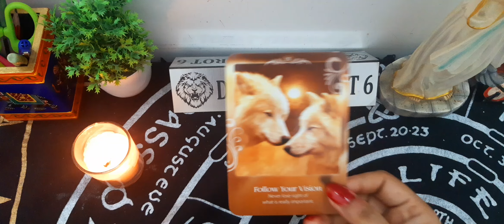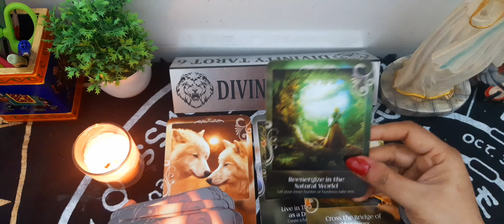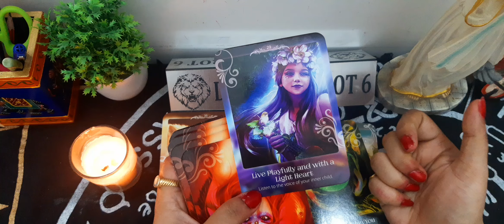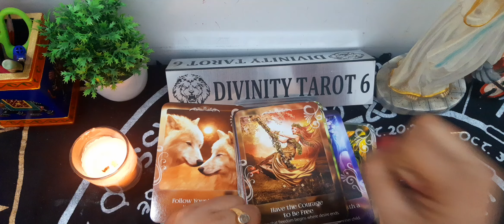🕯️+Oracle🕯️⏩ आपके जीवन में आगे निश्चित रूप से क्या और कौन आने वाला है